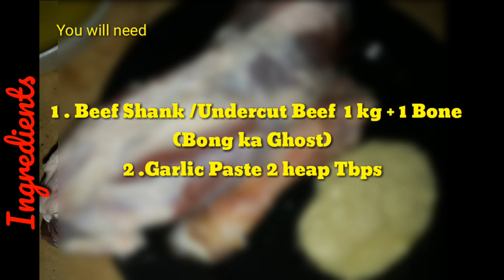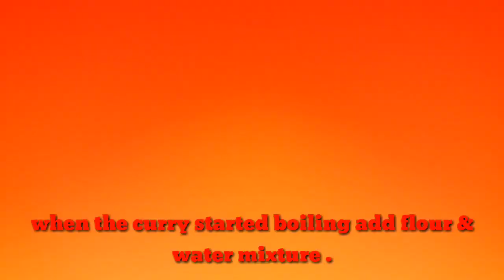نهاری nihari home made masala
Asalamalikum Everyone Today we are going to make homemade Beef Nihari .which is very Easy to make & Taste Delicious. 💎 100 % Authentic Recipe .Pause The Video to note the Ingredients. Don't Forget to Turn one your Post Notification to See Our Recipes before anyone Else.

SpicedFoods ©